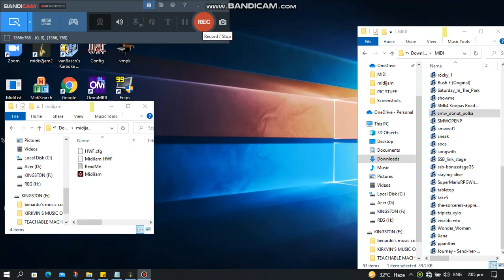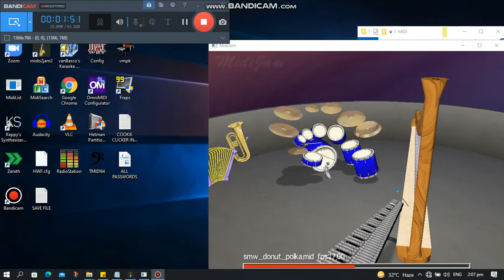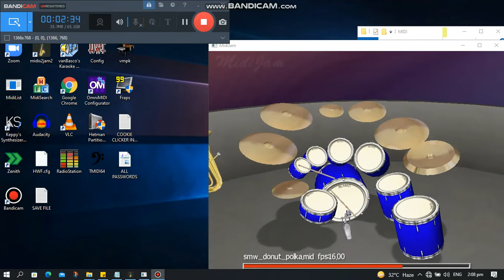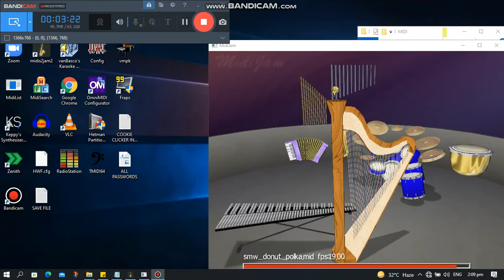smw_dount_polka.mid